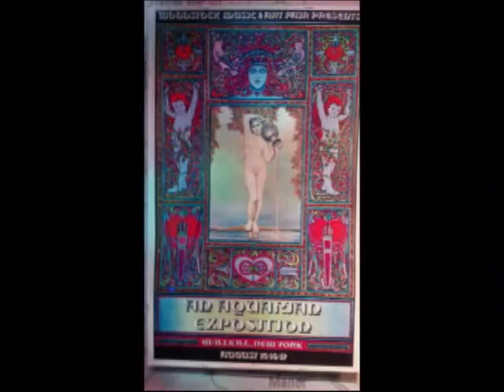THE ROAD TO NOWHERE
This is my Rant and Rave as I lash out at the system. I also march through time and through the Art of William Blake, go all the way back to the 1700s. It's all relevant stuff to the present day.  Incompetent Systems are a reality in America  and effect everyone involved . Peace, Love & Music my God Please. !!!